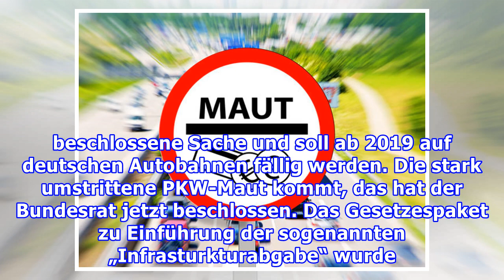Ab 2019 PKW-Maut kommt – auch für deutsche Autofahrer!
Ab 2019 PKW-Maut kommt – auch für deutsche Autofahrer! Die PKW-Maut für Deutschland soll ab 2019 eingeführt werden. Foto: iStock Bis zu 130 Euro pro Jahr! Die PKW-Maut in Deutschland ist beschlossene Sache und soll ab 2019 auf deutschen Autobahnen fällig werden. Die stark umstrittene PKW-Maut kommt,...